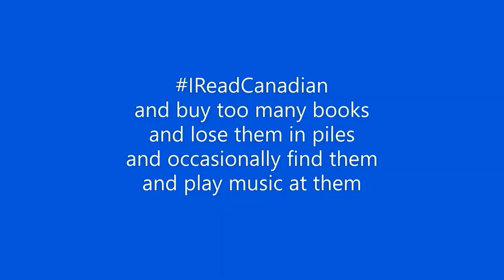I Read Canadian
February 19, 2020 is I Read Canadian day (IReadCanadian or IReadCanadianDay), a day devoted to promoting Canadian books for young people. Started in 2020 by Canadian author Eric Walters, the event encourages participants to read a Canadian book for just fifteen minutes on the 19th.

I am a Canadian children's book author (shameless plug: please consider giving Weave a Circle Round, my weird little novel about mysterious neighbours and breaking the laws of physics, a try), but I'm also a musician, so this promotional video takes a slightly odd approach. I have created a piano improv based on six--or, arguably, seven--Canadian children's/YA books (books by Canadian or Canada-dwelling authors and/or illustrators) I have 1) read relatively recently and 2) been able to locate on my chaotic bookshelves. I have more books that would have worked here, but I wanted to keep the composition relatively short. At any rate, here are three picture books, two MG books, and one(ish?) YA novel, along with some little musical compositions that attempt to capture their essences.

Read Canadian! Seize the day! Fly to the moon! Hunt the gryphon! Tell the story! Visit the library! Find the book! Go through the door!

The Moon Watched It All, by Sheeley A. Leedahl, illustrated by Aino Anto